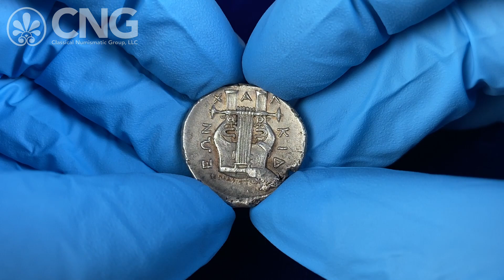CNG 127, Lot 88